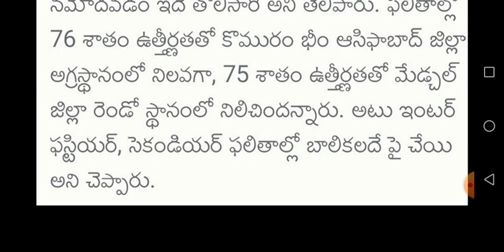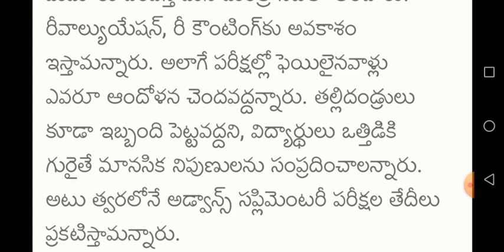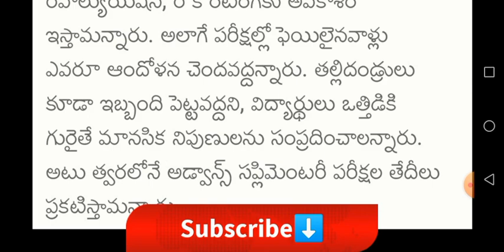TS Inter Memos 2020 | TS Inter Supply | TS Revolution Re-counting 2020 |Inter Betterment Exams Dates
ap intermediate memo download 2019
ts inter 2019 marks
tsbie vocational results 2020
ts inter 2nd year results 2020 by name
ts inter general results 2019
ts inter short memo download 2019
ts intermediate results 2019 memo
ap inter 1st year marks memo 2019
results cgg gov in supplementary ts
ts inter 1st year results 2019 manabadi
toss exam fee online payment
ts open inter results 2019
ap open inter admissions 2019-20
manabadi ssc toss results 2019
10th exam date 2020 telangana
s.s.c toss public examination results 2019
ts intermediate memo download 2019
tsbie.cgg.gov.in 2020
ts inter recounting status
tsbie hall tickets 2020 download
tsbie student login telangana
telangana intermediate board 2020 syllabus
ts intermediate memo download 2018
tsbie vocational results 2019
ts inter 2nd year results 2019 by name
ap open inter admissions 2020-20
manabadi ssc toss results 2020
10th exam date 2020 telangana
s.s.c toss public examination results 2020
ts intermediate memo download 2020
tsbie.cgg.gov.in 2020
telangana intermediate board 2020 syllabus,ts intermediate memo download 2020
ap intermediate memo download 2020
ts inter general results 2020
ts inter short memo download 2020
ts intermediate results 2020 memo
ap inter 1st year marks memo 2020
ts inter 1st year results 2020 manabadi
ts open inter results 2020
10th exam date 2020 telangana